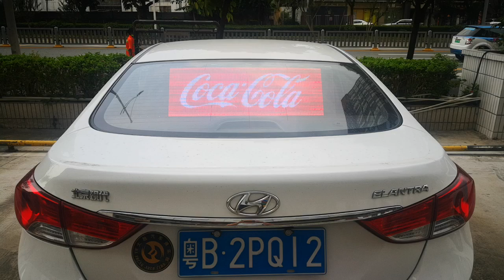Taxi side/rear window transparent led display display